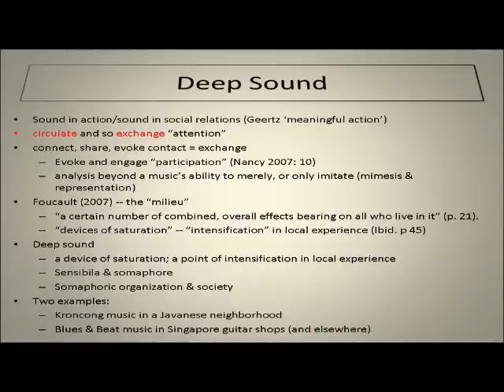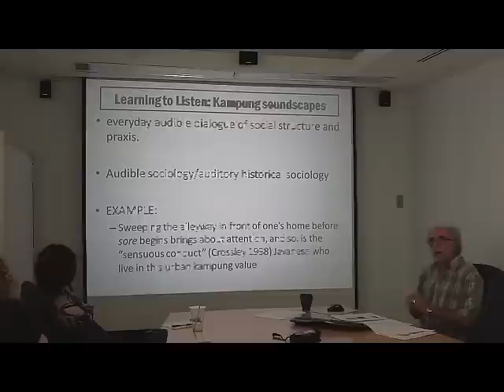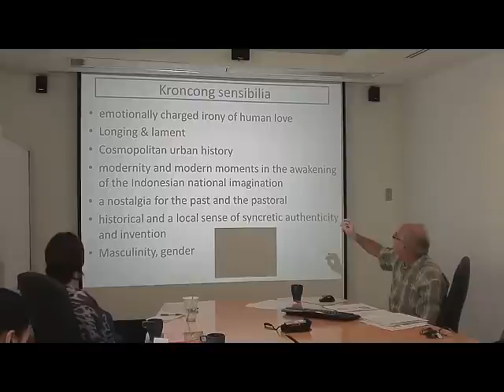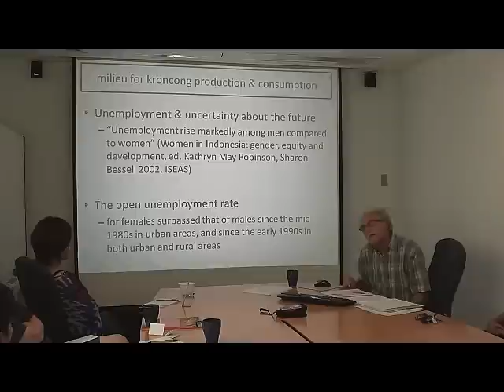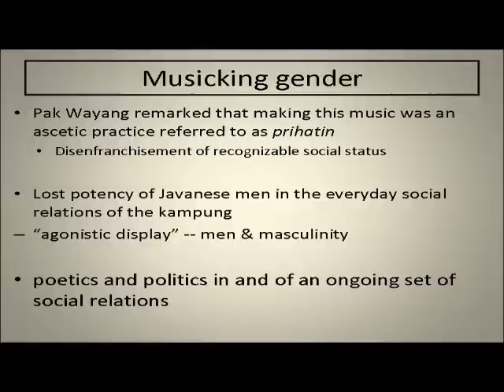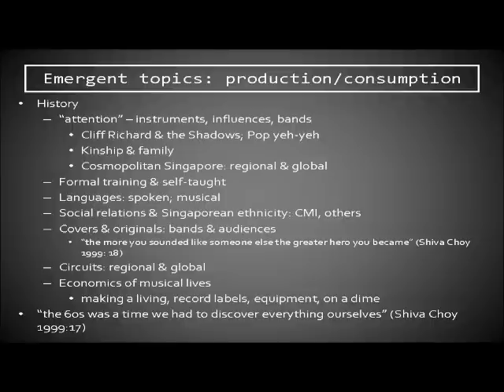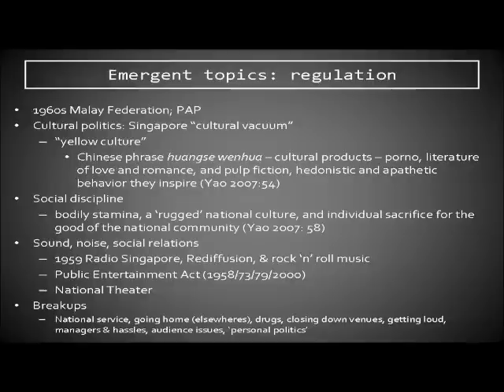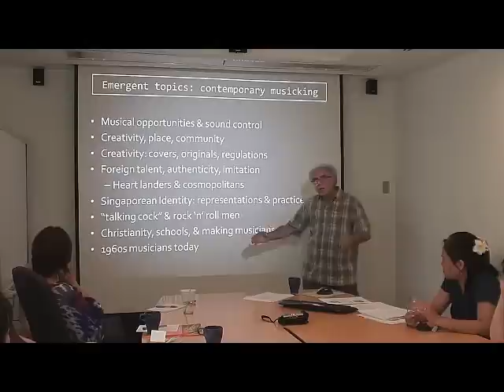2012 Asia Research Institute - Deep Sound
Speaker : Dr Steve Ferzacca

Some Notes in Music & Society in SE Asia